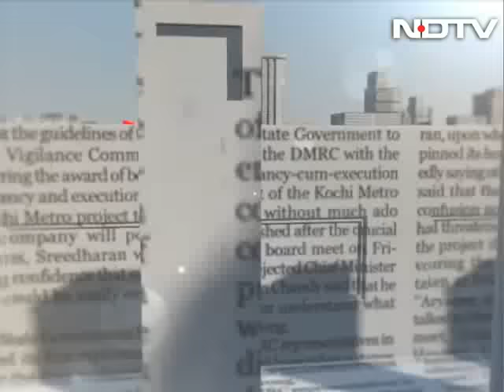'No Chest-Thumping Over Strikes' Says PM; Army Veterans 'Hurt By Political Bickering'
As political slugfest over September 28 surgical strikes escalates, on The Buck Stops Here we debate whether the bickering by our netas is an insult to the Indian Army. Former DGMO Lt Gen Vinod Bhatia contradicts Congress claims, says past operations can't be called surgical strikes. He adds, no one should question the DGMO of the Army. Earlier, as the PM instructed his ministers to refrain from chest thumping over surgical strikes, Congress once again asked the government to use evidence to call Pakistan's bluff.